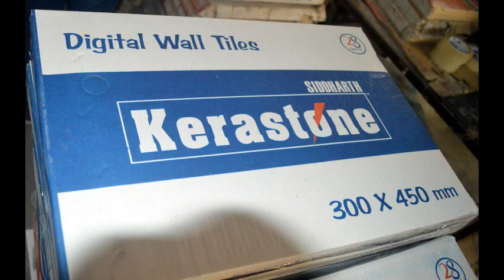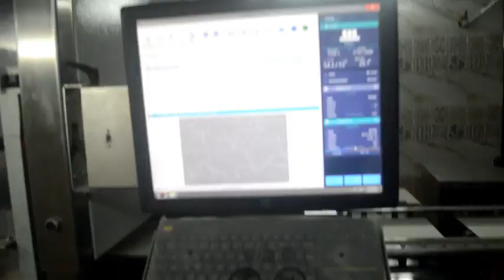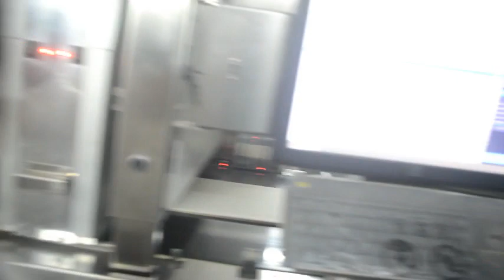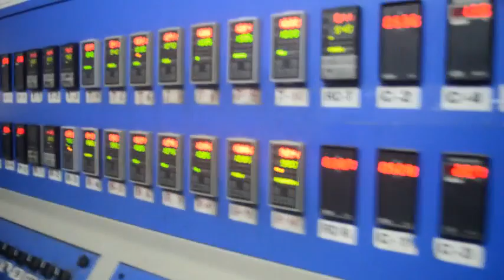Omshanti Management school Visiting Florida Ceramic & Itaca Sanitary Factory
Omshanti management School Students Visiting Florida Ceramic & Itaca Sanitary Factory on 1st December 2018.